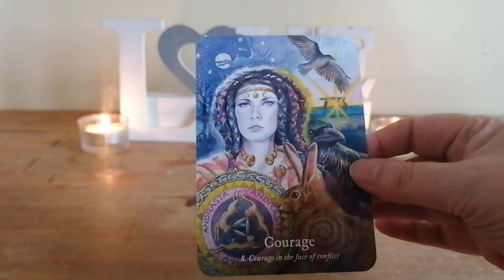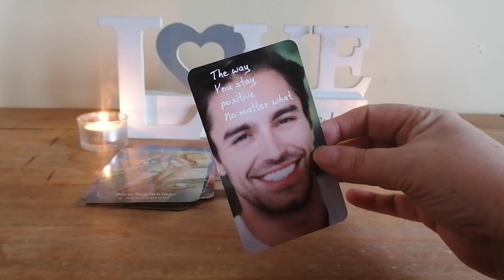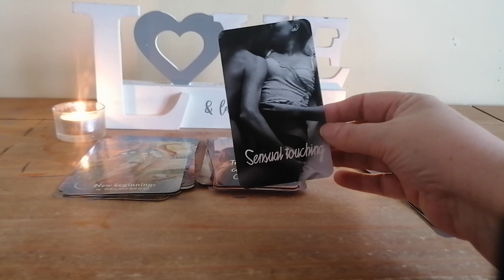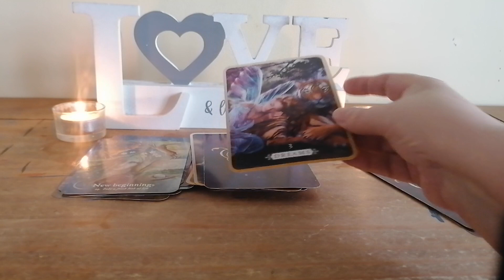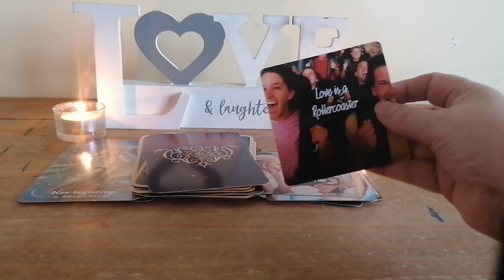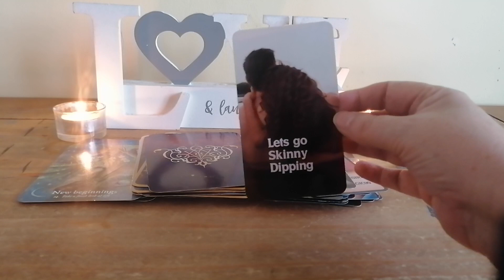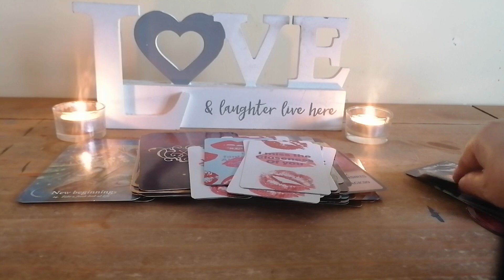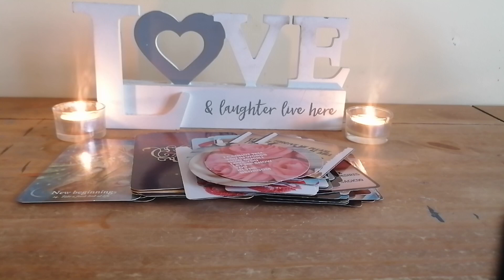TWINFLAMES SOULMATES SENSUAL (CHANNELLED) LOVE LETTER❤️ 🔥💋😘 💌DM TO DF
JUST £4.50 A MONTH TO JOIN 'LOVE MAGIC MEMBERSHIP* FOR EXCLUSIVE EXTENDED FIRST VIEW TWINFLAMES SOULMATES READINGS

ENTERTAINMENT ONLY
BLESSINGS